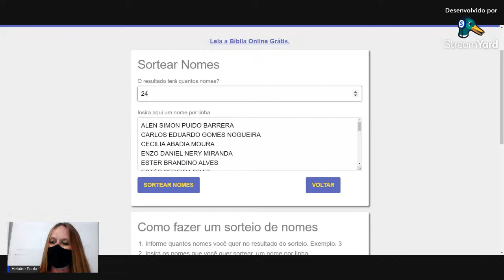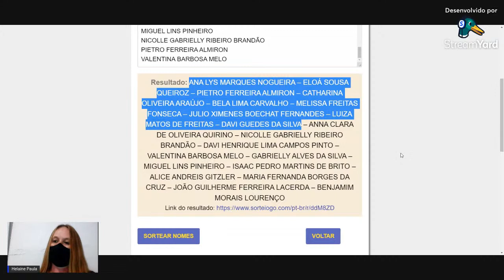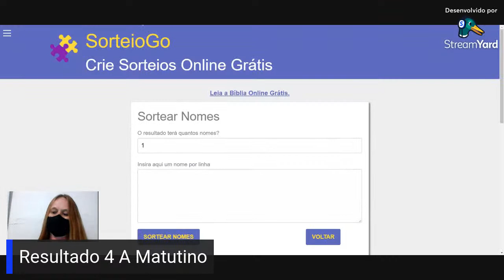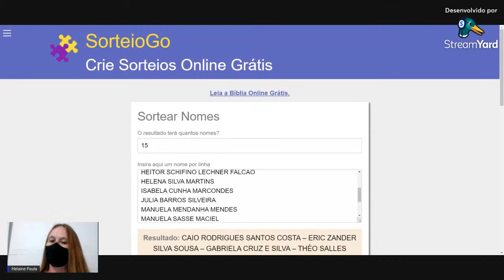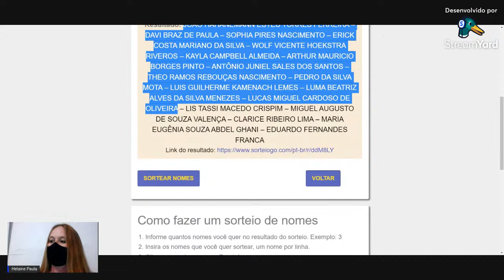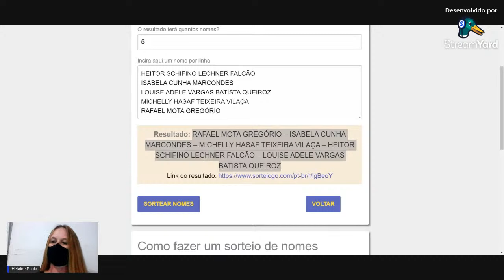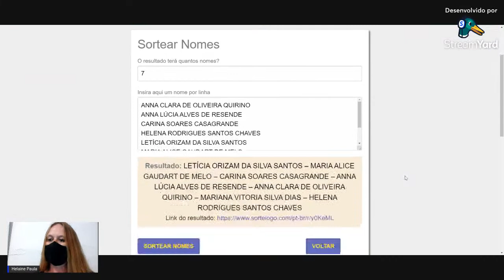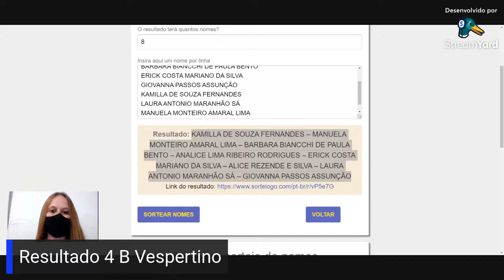Sorteio Arte Educação - Basileu França Turma 2022